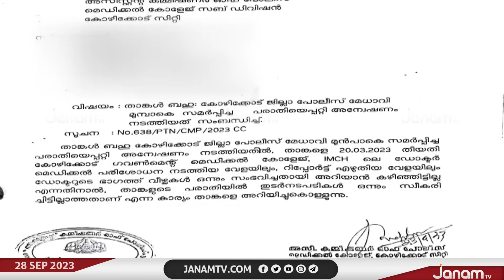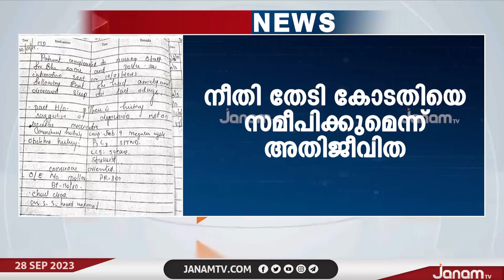കോഴിക്കോട് അതിജീവിതയുടെ പരാതി തള്ളിയ ACPയുടെ റിപ്പോർട്ടിന്‍റെ പകർപ്പ് ജനം ടിവിക്ക്